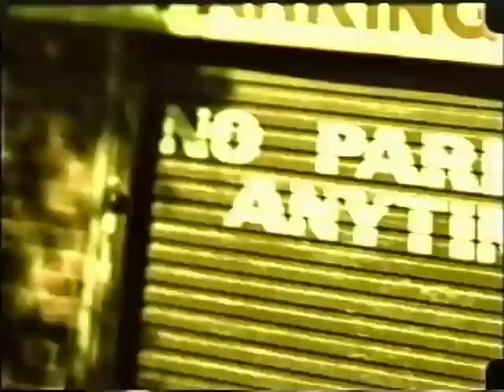Nothing But Love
Nessa Morgan - Nothing But Love